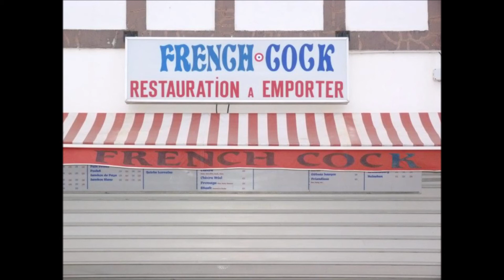𝐿𝑒 𝐹𝓇𝑒𝓃𝒸𝒽 𝒞𝑜𝒸𝓀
Want to have a great dinner? Search no more, and come to the French Cock, where you'll get all the most delicious french cocks you'll ever tasted.

This is a real thing, no photoshop involved.